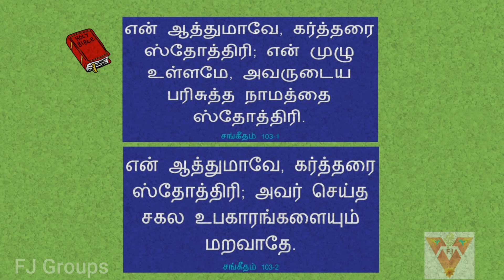Praise Him~Bible Story~Christian Story